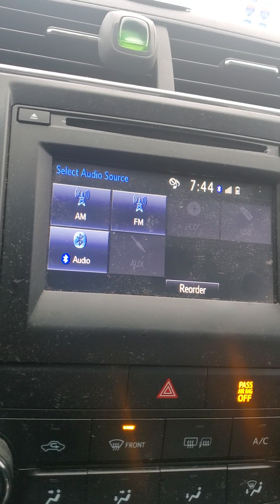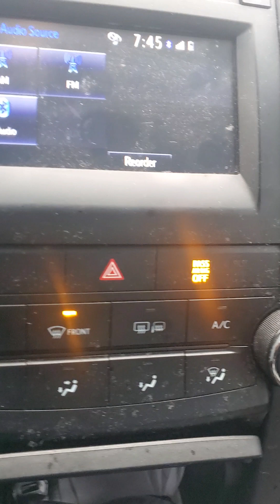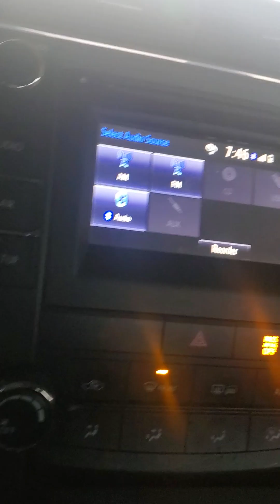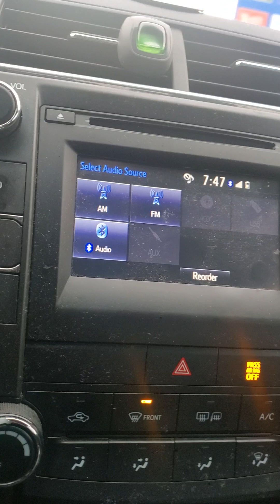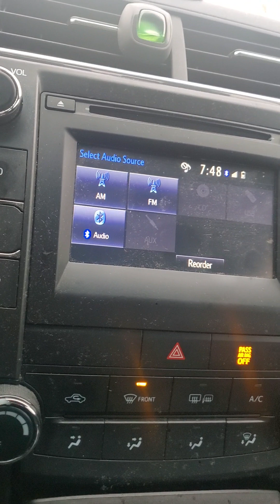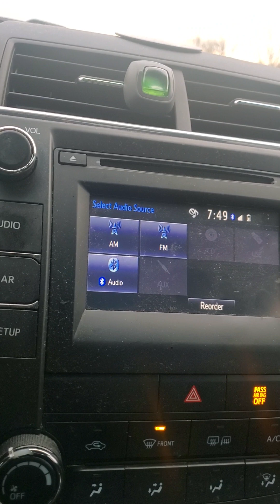Ja Morant Doubles Down on "I'm fine in the West" Comment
In a recent interview with the Boston Globe, Grizzlies star PG Ja Morant doubles down on the infamous "I'm fine in the West" remark made in December.

for the latest content on the NFL, NBA, and much more.